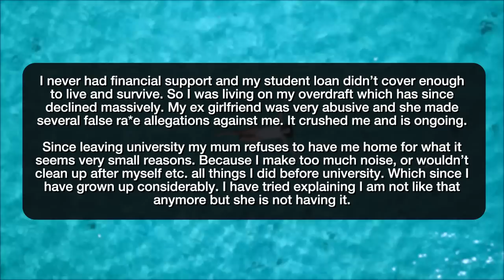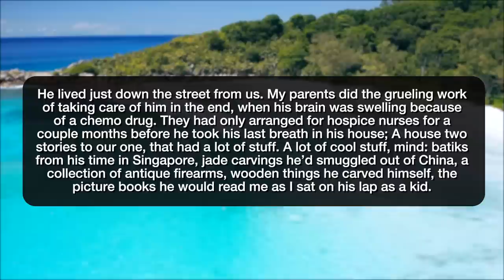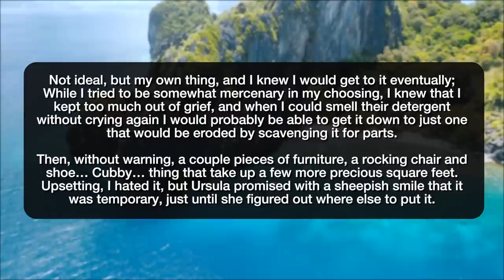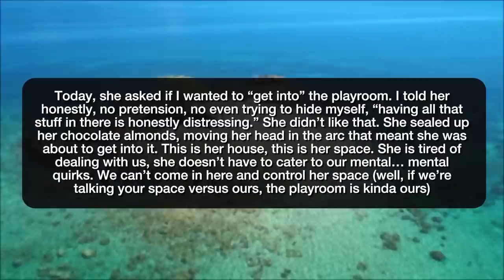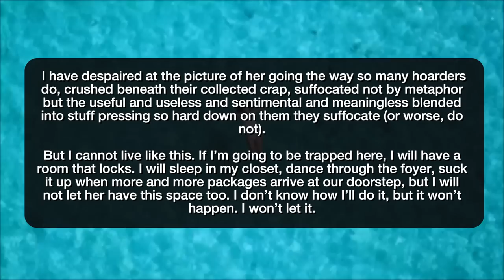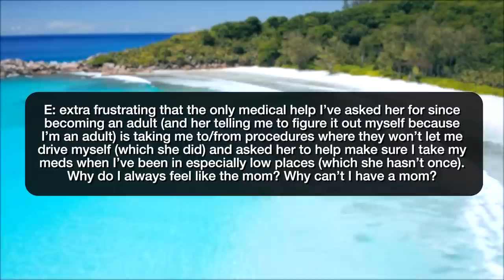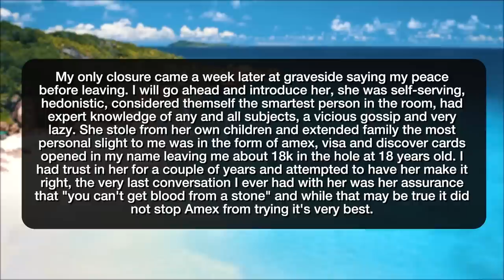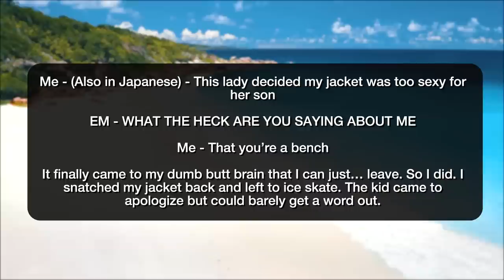r/EntitledParents | WHY I MISSED MY MOTHERS FUNERAL!!! - Reddit Stories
Reddit rSlash Storytime r entitledparents My mum would rather see me homeless then take me home (temporarily) Entitled Mom thinks the whole house is her hoarding space Why am I responsible for her health? EM mad I won’t waste my time on her “needs” So she is dead EM tells me to change my jacket because it’s too tight

Story 1 00:00
Story 2 02:06
Story 3 18:18
Story 4 19:34
Story 5 21:42
Story 6 25:06